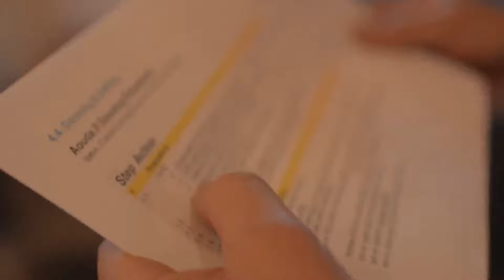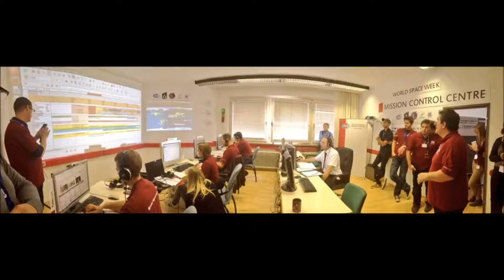3rd day of activities WSW MDRS OeWF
Summary of 3rd day of activities during the World Space Week. Aouda.X and Earth Master Sample opportunity